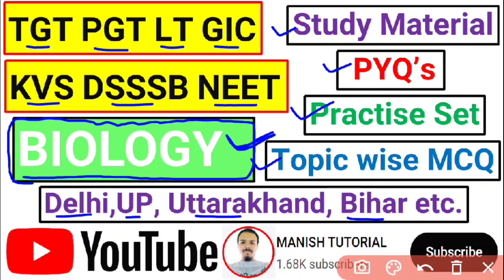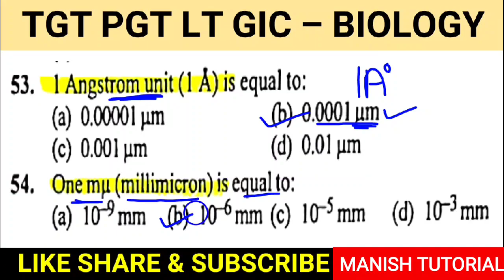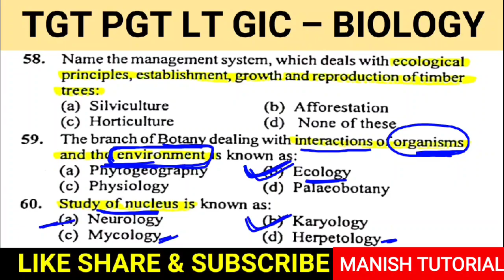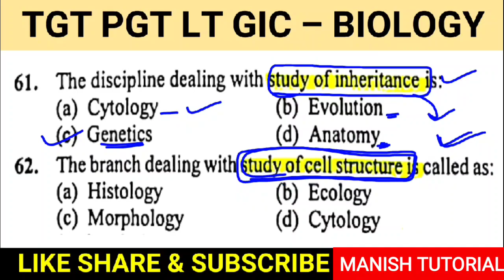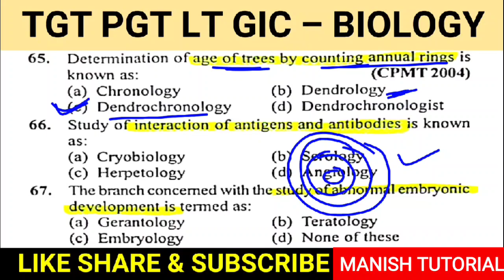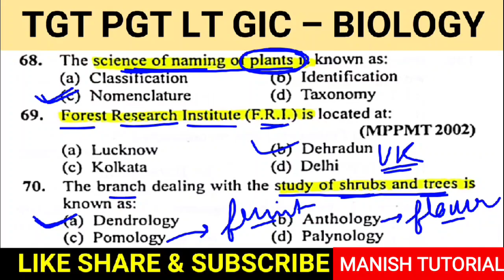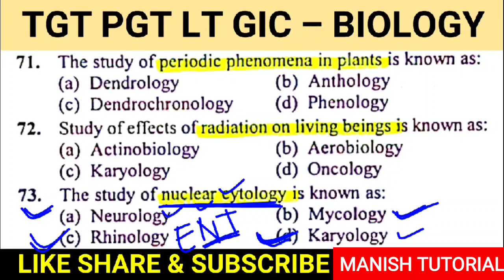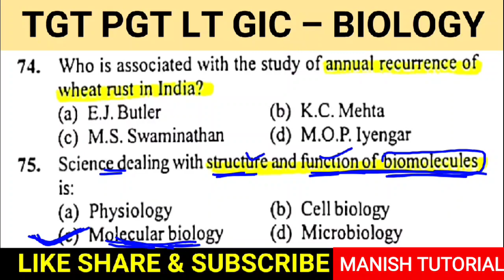GENERAL INTRODUCTION | Part-3 | MOST IMPORTANT MCQ | TGT PGT LT GIC DSSSB KVS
GENERAL INTRODUCTION | Part -3 | KUMAR AND MALIK BOOK - TGT/PGT/GIC BIOLOGY

Hi,
Welcome to Manish Tutorial,
This video includes MCQ questions Part - 3 of General Introduction topic from kumarandmalikbook.
Kumarandmalik is one of the best book of biology for tgt pgt lt gic dssb kvs nvs neet exams, especially for covering botany section.

TGT BIOLOGY  Previous Year Paper | PGT BIOLOGY Previous Year Paper -

Manish Tutorial.